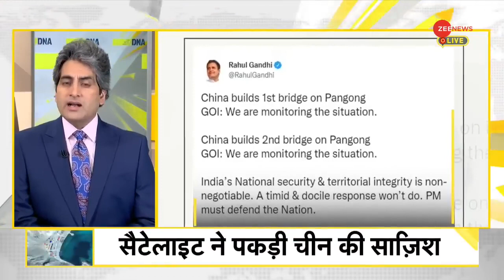DNA: India Vs China -- चीन की भारत पर हमले की तैयारी? | Pangong Lake | Chushul | Sudhir Chaudhary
DNA: Is China preparing to attack India?
On the southern bank of Pangong Lake, there is a place named Chushul which comes in the territory of India. This place is strategically very important. In August 2020, China wanted to capture this area.

DNA: India Vs China -- चीन की भारत पर हमले की तैयारी?
पैंगोंग झील के दक्षिणी किनारे पर चुशूल नाम की एक जगह है जो भारत के इलाके में आती है.  ये जगह रणनीतिक तौर पर बहुत महत्वपूर्ण है. अगस्त 2020 में चीन इसी पर कब्जा करना चाहता था.